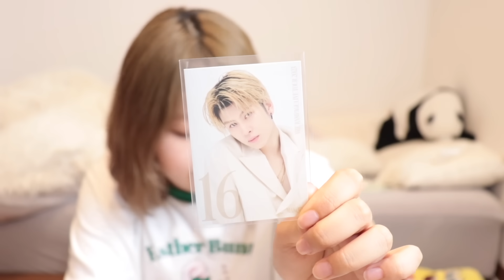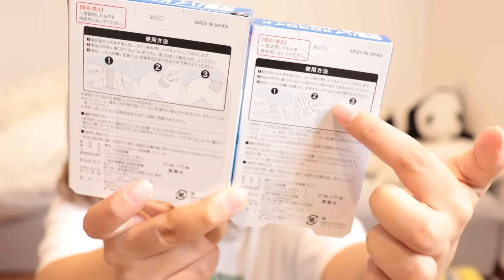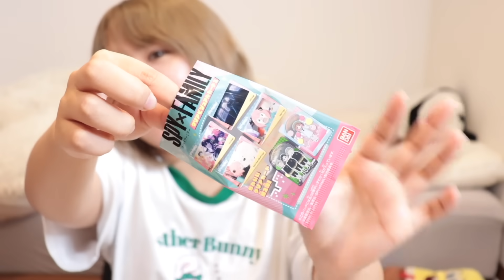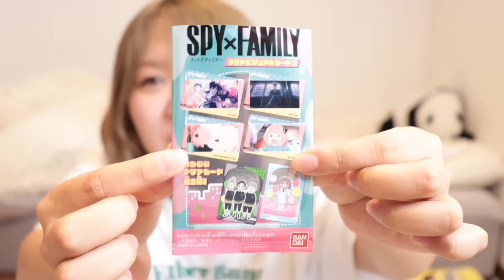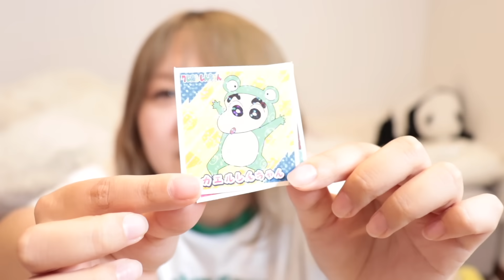【100均】セリア購入品紹介♡推し活DIYするぞー！リピ買い日用品など！【seria】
前回の動画♡
【雑談】LDHガチャの課金が止まらんけど、スキンケアもするし9月のまとめもする(?)【韓国コスメ/THE RAMPAGE】